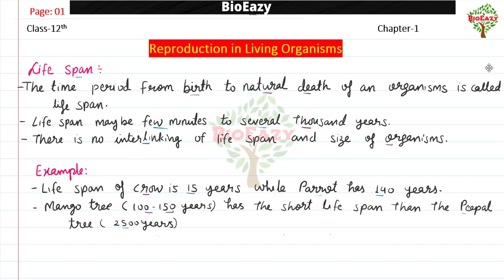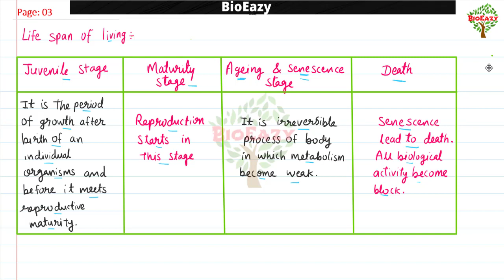Reproduction in Organisms 12 biology | neet cuet rpsc 1st 2nd 3rd grade school lecturer upsc amitsir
BioEazy, Complete coaching for NEET, 12th & 11th Biology.
12 biology | neet cuet rpsc 1st 2nd 3rd grade school lecturer upsc general science ras ias | amit sir